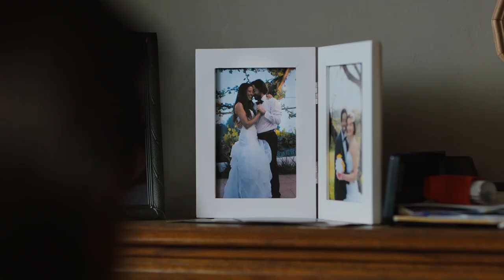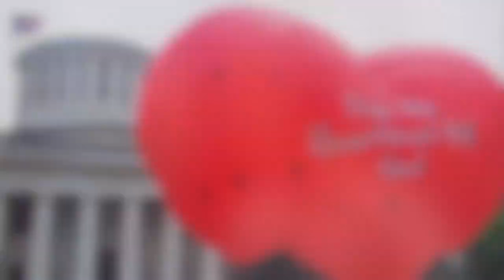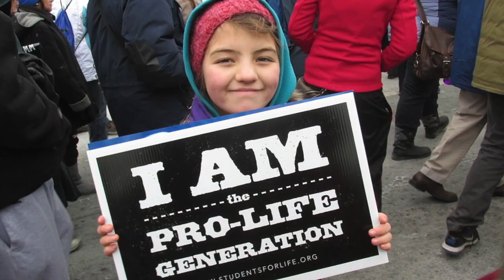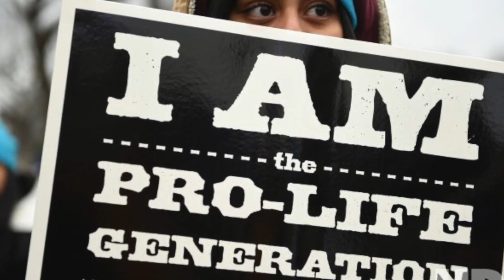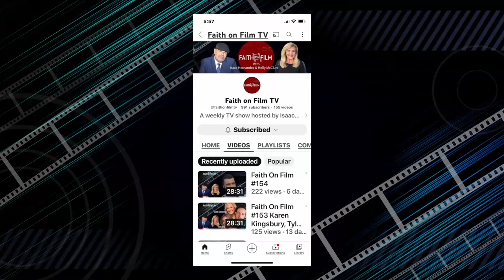Faith On Film #196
Actress, singer Catherine Lidstone shares all about her role in the movie "FORTY-SEVEN DAYS WITH JESUS". Lead singer of the Grammy-nominated, Dove Award-winning contemporary Christian band SONICFLOOd, Rick Heil shares his story.

FORTY-SEVEN DAYS WITH JESUS is a heartwarming Easter tale centered on the Burdon family, led by Joseph and Juliana (Yoshi Barrigas and Catherine Lidstone from THE CHOSEN).

When the Burdons attend a reunion at Poppa and Nonna’s ranch, they realize just how disconnected their family has become. Facing marital hiccups, teenaged angst and Poppa's health hurdles, the adults decide to share Poppa's enchanting ‘Forty-Seven Days’ story with the kids, transporting us back in time to see the miracles of Jesus' final 47 days on Earth.

Featuring an unforgettable original soundtrack, FORTY-SEVEN DAYS WITH JESUS contains a powerful portrayal of Jesus' life that reminds us all of The Gospel’s enduring impact.

Catherine Lidstone is an award-winning actor and singer originally from New England. She currently stars as Mary, hometown friend of Jesus and sister of Lazarus & Martha in Dallas Jenkins' The Chosen. She received acclaim for her breakout role opposite Kelsey Grammer in Fox's one hour legal drama Proven Innocent, and her original music has been placed on major networks and streaming services as a singer-songwriter. Catherine has since starred in several television series including a recurring role as Ensign Cervantes on CBS/Paramount's Seal Team and SXSW's James Ward Byrkit sci-fi Shatter Belt; high-profile indie features including Lifetime Movie Club's Dead In The Water and Dances With Films' Official Selection Proof Sheet, directed by Richard Kilroy, and she has also produced/starred in award-winning films that have swept the festival circuit. With her feature screenwriting debut in pre-production and an upcoming album, Catherine is a multifaceted star on the rise.

SONICFLOOd has undoubtedly made an impact on modern worship as we know it today. They have released eight albums since their debut in 1999, sold over two million records, and received numerous Dove awards and a Grammy nomination. Their brand of modern worship—guitar and drum driven praise has made a major impact on worshippers all over the world
Not content to spread their music and powerful message only here in the United States, SONICFLOOd has remained committed to spreading God’s Word internationally, consistently touring all over the world, including India, Australia, Brazil, Canada, Malaysia, Mexico, Northern Ireland, Singapore, South Africa, Switzerland, Thailand, and Turkey.
At the heart of SONICFLOOd is a longing that transcends just making music; it is a longing to see people worship God wherever they are, geographically and spiritually. “We want to see people falling in love with Jesus Christ through this amazing vehicle and gift we call music. May we see greater revelation of just how much God loves His creation and then press into that wonderful love with our worship!”